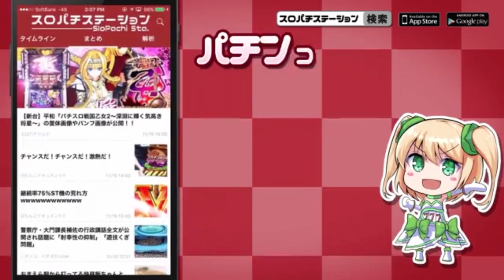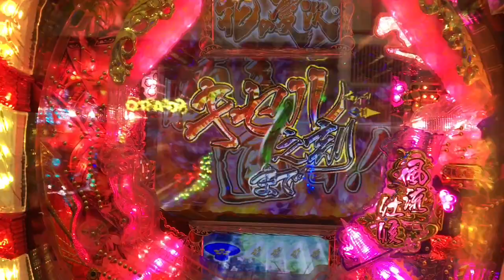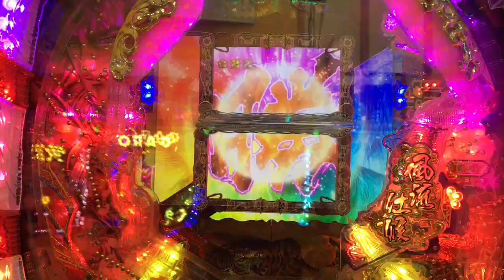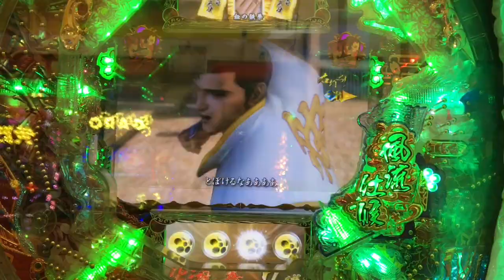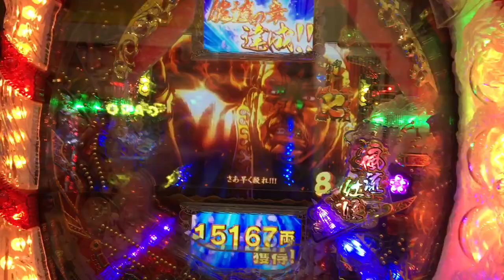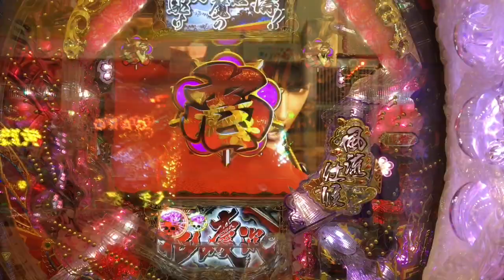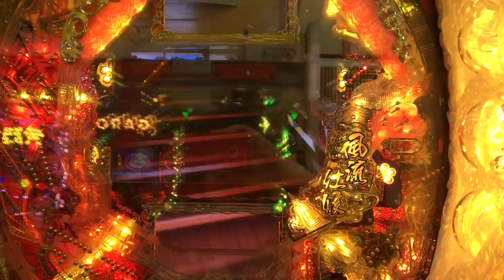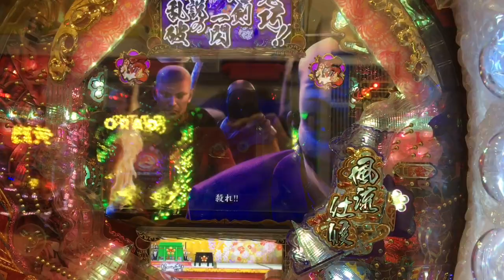【2016年7月7日 CR真・花の慶次 一本勝負】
7月7日にふさわしかったと俺は言う！
慶次よありがとう！